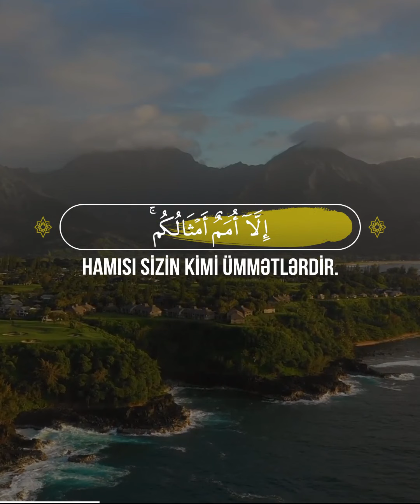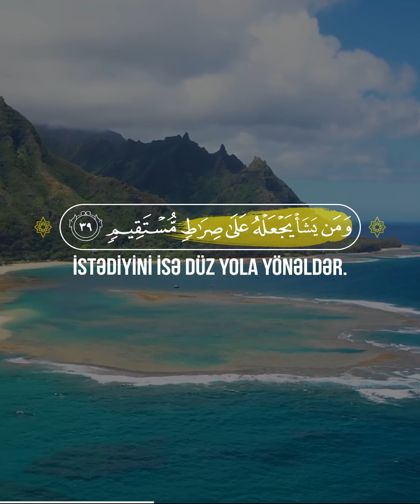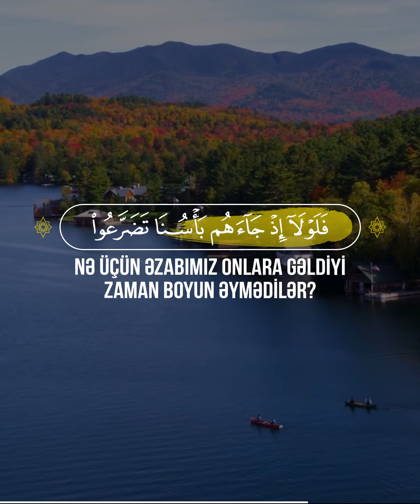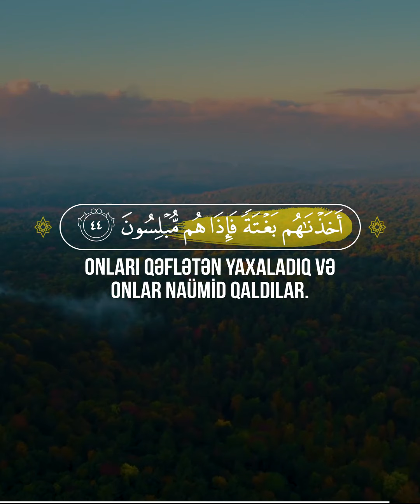📖 Ənam Surəsi | 36-45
🎙 Qari - عمر ضياء الدين | Omar Diaa Aldeen

36 (Sənin çağırışını) ancaq (diqqətlə) dinləyənlər qəbul edər. Ölülərə gəldikdə isə, Allah onları dirildəcək, sonra da onlar Onun hüzuruna qaytarılacaqlar.
37 (Kafirlər) dedilər: “Niyə ona Rəbbindən bir möcüzə endirilməyib?” De: “Şübhəsiz ki, Allah möcüzə endirməyə qa-dirdir. Lakin onların çoxu (bunu) bilmir”.
38 Yer üzündə gəzən heyvanların və (göydə) uçan iki qanadlı quşların hamısı sizin kimi ümmətlərdir. Biz Kitabda heç bir şeyi nəzərdən qaçırmadıq. Sonra onlar Rəbbinin hüzuruna toplanılacaqlar.
39 Ayələrimizi yalan sayanlar qaranlıqlar içində (qalmış) karlar və lallardır. Allah istədiyini azdırar, istədiyini isə düz yola yönəldər.
40 De: “Doğru danışanlarsınızsa, deyin görüm, əgər sizə Allahın əzabı gəlsə və ya həmin Saat sizi haqlayarsa, Allahdan başqasınımı çağıracaqsınız?”
41 Xeyr! Siz yalnız Onu çağıracaqsınız. Əgər (Allah) istəsə, Ona (uzaqlaşdırması haqqında) yalvardığınız (bəlanı) aradan qaldırar və şərik qoşduğunuz şeyləri unudarsınız.
42 Səndən əvvəl də ümmətlərə (elçilər) göndərmişdik. Biz onları sıxıntıya və xəstəliyə düçar etdik ki, bəlkə boyun əyələr.
43 Nə üçün əzabımız onlara gəldiyi zaman boyun əymədilər? Onların qəlbləri sərtləşdi, şeytan da onlara etdikləri əməlləri gözəlləşdirdi.
44 Onlar özlərinə edilmiş xəbərdarlığı unutduqları zaman hər şeyin qapılarını onların üzünə açdıq. Özlərinə verilən şeylərə sevindikləri vaxt isə onları qəflətən yaxaladıq və onlar naümid qal-dılar.
45 (Beləliklə də) zalım camaatın kökü kəsildi. Həmd olsun aləmlərin Rəbbi Allaha.